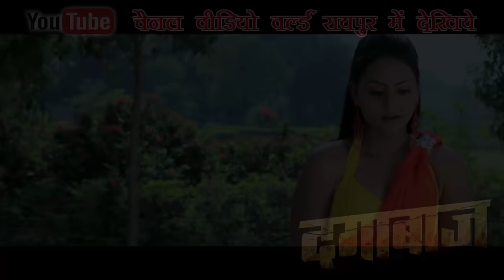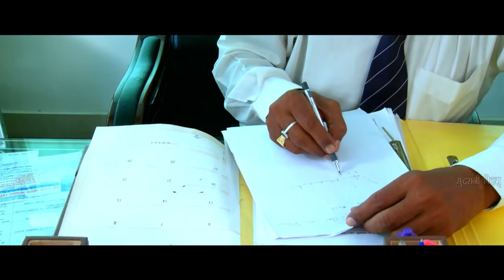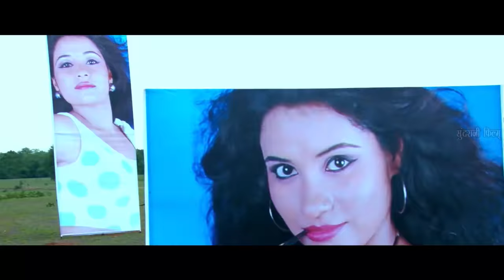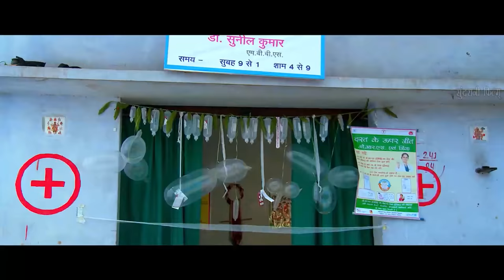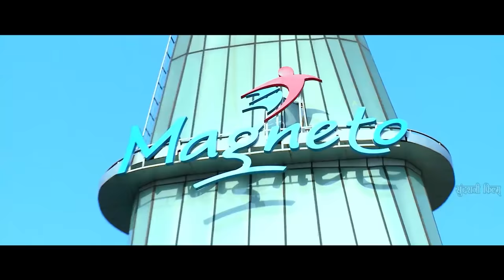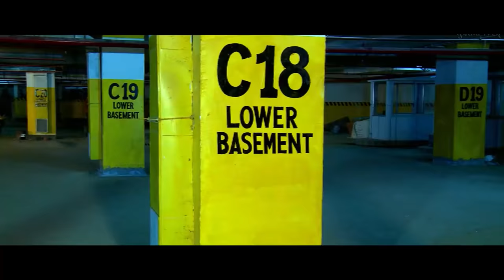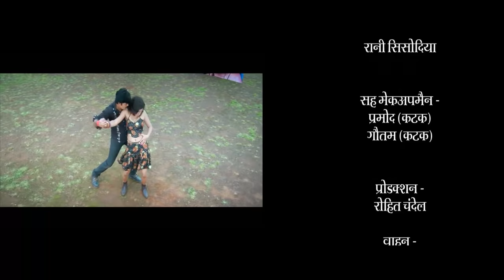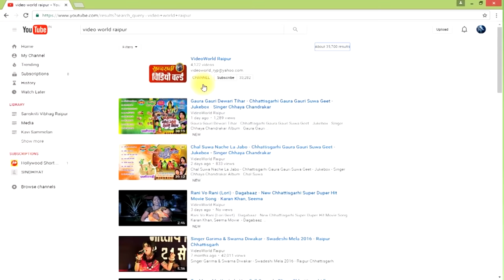Golmaal - Chhattisgarhi Superhit Movie - Mona Sen, Sunil Tiwari, Ranu Khan - Director - Neeraj Verma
Golmaal - New Chhattisgarhi Superhit Movie - Golmaal - Full HD Film - Mona Sen, Sunil Tiwari, Ranu Khan

***MOVIE DETAIL***
FILM - GOLMAAL
STARCAST: Sunil Tiwari,Ranu Khan, Mona Sen
Other : Pushpendra Singh, Upasna Vaisnav, Pushpanjali Sharma, Salim Ansari, Jonson Arun Aanand ( Tambi), Rajesh Pandya, Muskan Sahu, Aadesh Gupta, Chandan Deep, Ram Yadav, Sumeet Guha, Raj, Rajesh Shukla,
WRITER : Rohit Chandel.
EDITOR : Radhe Nirvan .
CAMERA : Mohan Sahu.
LYRICS : kuber geetpariha, Madhav chandrakar, Rohit Chandel, Zafar Iqbal, Dilip Lahariya.
SINGAR : Dukalu Yadav, Sunil soni, Alka Chandrakar, Chhaya Chandrakar,Dilip Lahariya,Rajkumari Chouhan, Anurag Sharma,Vijiya Rawat, Munmun, Jafar Iqbal, Sunil Tiwari.
DIOLOGE : Neeraj Verma, Rohit Chandel .
PRODUCTION Manager : Rohit Chandel .
Recording : Kalpesh Parmar, Neeraj Verma
VFX - Bholanath Patel
CORIOGRAFAR : Nishant Upadhyay, Dilip Bais, Chandan Deep
BANNER : Sundrani Film's .
Ass.DIRECTOR : Aalekh Chodhri
DIRECTOR : Neeraj Verma
PRODUCER : Lakhi Sundrani . .
RINGTONE , RBT : Hungama.
LANGUAGE : Chhattisgarhi .
CD , MP3 : Sundrani Music , Video World, Raipur, Chhattisgarh 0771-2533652
( Chhaliwood , 36 Garhi , CG , )

SONG :
1.chanda ke mukhda ...
2.lali paap laage la ...
3.maang ke sindoor...
4.aaja re aaja re...
5.jalebi bai...
6.piraavat he ...
7.jhupat jhupat aabe.
8.golmaal golmaal...